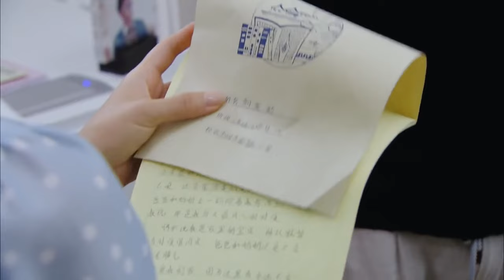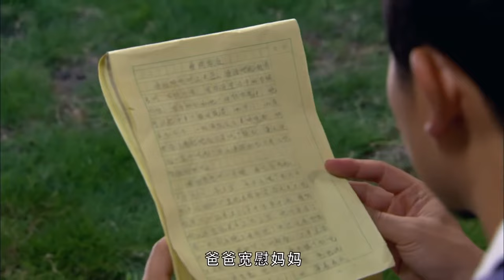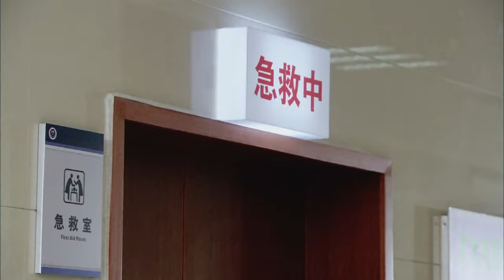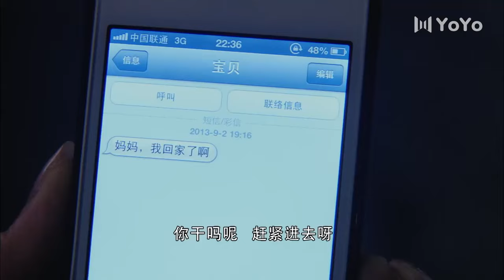【Full movie】渣男給女兒找後媽，還親自給後媽的兒子開家長會，女兒爆發了💕中國電視劇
Drama Name：幸福从天而降| Happiness Drop form the Clouds

我好喜歡你| Count Your Lucky Stars： -77W5S0IZ3SEU8v